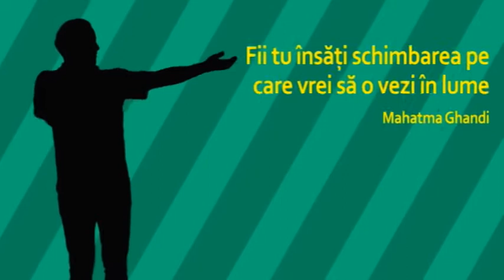Iarta-te ! Iubeste-te ! - Irina Gherghilescu